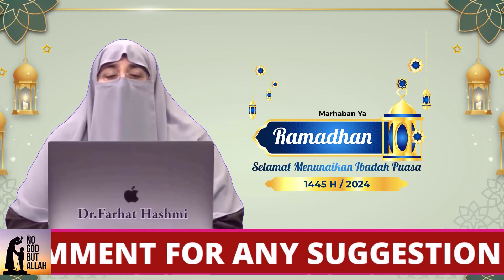Allah Ki Mohabbat Ki Khatir Sunnaton Awr Nawafil Ka Ihtimam By Farhat Hashmi